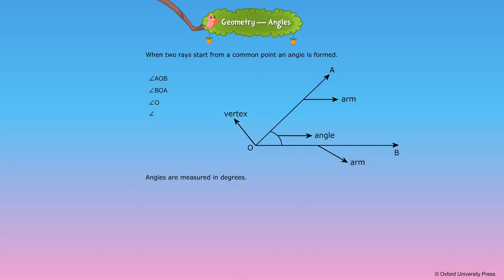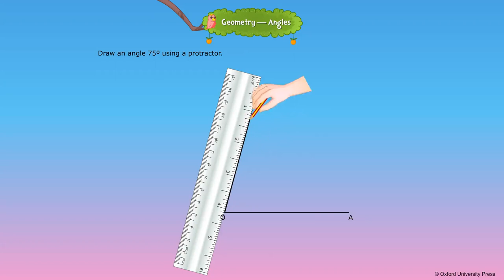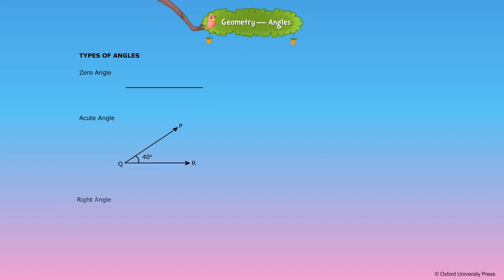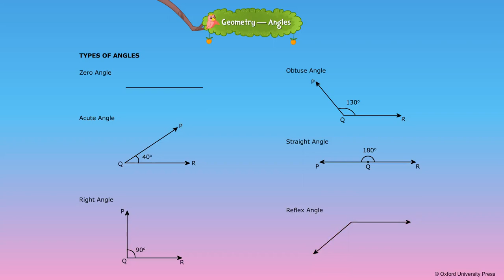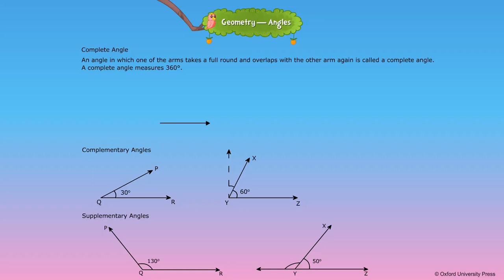Geometry - Angles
Class 5, Oxford,